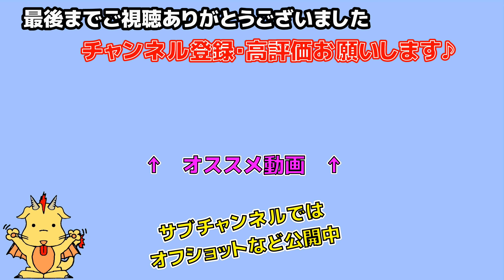【吉田拓郎さん卒業】結婚しようよ/よしだたくろう【男声合唱】(Chor.Draft)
今月、吉田拓郎さんが引退？されるとのことで代表作「結婚しようよ」をDraftメンバーで演奏してみました。
おつかれさまでした！

・歌
たくみ
龍馬
あかつき
石若Ｐ
さかい

だいこく

・ピアノ
石若Ｐ

・背景写真
那須ステンドグラス館